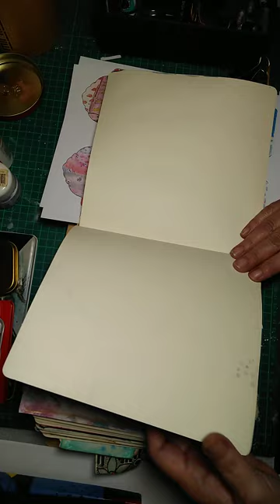From shapes to bird houses collage journal page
Printables available here...